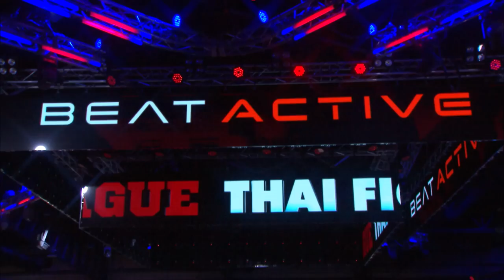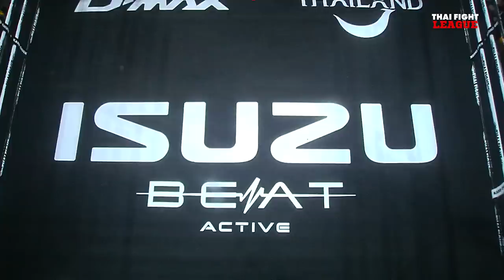THAI FIGHT LEAGUE 4 [FULL] | ไทยไฟท์ลีก 4 อีซูซุ คัพ วันที่ 11 มิ.ย. 2566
THAI FIGHT LEAGUE #4
สัปดาห์นี้ พบกับศึก มวยรอบอีซูซุคัพ ครั้งที่ 32
นิยามความมันระดับตำนานกับการแข่งขันมวยรอบที่ยิ่งใหญ่ และยาวนานที่สุดของเมืองไทยมากกว่า 3 ทศวรรษ
🥊 ISUZUCUP สาย A รุ่นน้ำหนัก 65 KG.
เสือพันธ์ VS เดอะร็อค
นิลเพชร VS บิ๊กบูม
👊 คาดเชือก สาย A รุ่นน้ำหนัก 67 KG.
แสนศึก VS วีระศักดิ์
เพชรเอก VS พันชัย
🔥 Super Fight คาดเชือก มวยหญิง 51 KG.
น้องต๋อม VS ปรางค์ทิพย์
🔥 Super Fight คาดเชือก มวยชาย 71 KG.
ฉลามดำ VS แสนพยัคฆ์
หนุ่มเมืองจันทร์ VS เพชรบ้านไร่
📍 ณ BEAT ACTIVE @ ไบเทค บุรี
🎥 ถ่ายทอดสดทางช่อง 8 (กดเลข 27)
⏰ เวลา 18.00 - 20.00 น. (ประตูเปิด 17.00)
🔵 Facebook Live
🔴 LIVE EN YouTube Thai Fight ASIA
Tiktok Fight : King Of Muay Thai